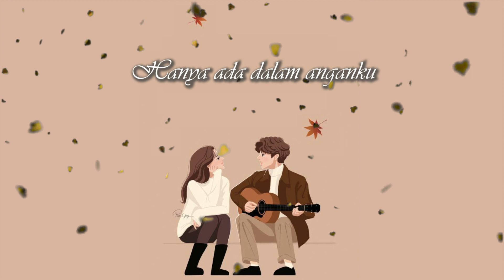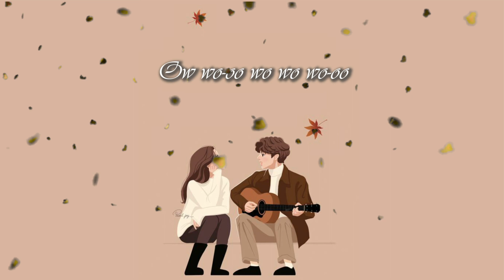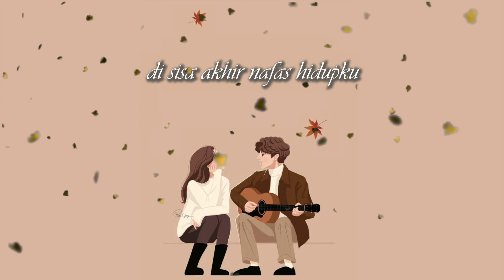Hanya Ingin Kau Tahu || Republik Cover lirik lagu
Ada lagi nih Lagu dari Republik Hanya Ingin Kau Tahu. Liriknya Bakal bikin bikin baper kalian. yang hatinya lagi Rapuh Hati hati baper geng... kali ini versi animasi yaa...

Semoga Terhibur sob.

lirik lagu

Ku t'lah miliki
Rasa indahnya perihku
Rasa hancurnya harapku
Kau lepas cintaku
Rasakan abadi
Sekalipun kau mengerti
Sekalipun kau pahami
Kupikir ku salah mengertimu
Ooh... aku hanya ingin kau tahu
Besarnya cintaku, tingginya khayalku bersamamu
'Tuk lalui waktu yang tersisa kini
Di setiap hariku, di sisa akhir nafas hidupku
Ow wo-oo wo wo wo-oo
Walaupun semua
Hanya ada dalam mimpiku
Hanya ada dalam anganku
Ku lewati itu
Rasakan abadi
Sekalipun kau mengerti
Sekalipun kau pahami
Besarnya cintaku, tingginya khayal ku bersamamu